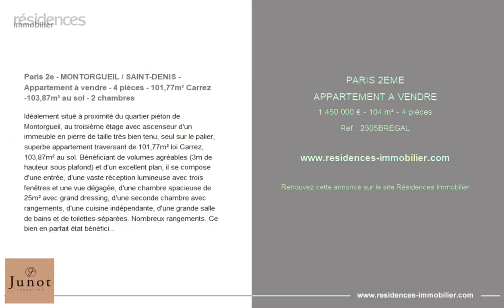PARIS 2ÈME - APPARTEMENT A VENDRE - 1 450 000 € - 104 m² - 4 pièce(s)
Référence : 2305BREGAL

Paris 2e - MONTORGUEIL / SAINT-DENIS - Appartement à vendre - 4 pièces - 101,77m² Carrez -103,87m² au sol - 2 chambres

Idéalement situé à proximité du quartier piéton de Montorgueil, au troisième étage avec ascenseur d'un immeuble en pierre de taille très bien tenu, seul sur le palier, superbe appartement traversant de 101,77m² loi Carrez, 103,87m² au sol. Bénéficiant de volumes agréables (3m de hauteur sous plafond) et d'un excellent plan, il se compose d'une entrée, d'une vaste réception lumineuse avec trois fenêtres et une vue dégagée, d'une chambre spacieuse de 25m² avec grand dressing, d'une seconde chambre avec rangements, d'une cuisine indépendante, d'une grande salle de bains et de toilettes séparées. Nombreux rangements. Ce bien en parfait état bénéficie de jolies vues, d'un plan modulable (troisième chambre possible, comme sur le plan d'origine) et d'une adresse recherchée. Une cave complète ce bien.

Cette annonce vous est proposée par l'agence JUNOT MARAIS

|2875974|